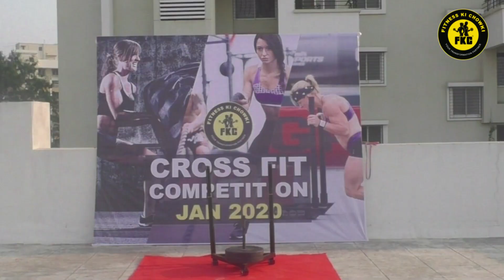Couple Workout Motivation | Couple Goals | Fitness Ki Chowki | Transformation Studios | FKC Athlete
Fitness Ki Chowki Brings the first ever Guaranteed Transformation Studios where we take on Fat loss, Weight Loss, Muscle Gain, Weight Gain and Metabolic Disorder cases like Diabetes, Cardiac, PCOD/PCOS, Arthritis & many more.

We not only help people achieve their health and body goals, we help people build healthy lifestyle which is sustainable. Our programs includes end to end fitness solutions, it included One on One Training, Nutrition, Diet Planing, Follow Ups, Health Checkups and regular counselling.

Call out for Franchisee Module

Models : Nilesh Devkar & Srijita Ghosh